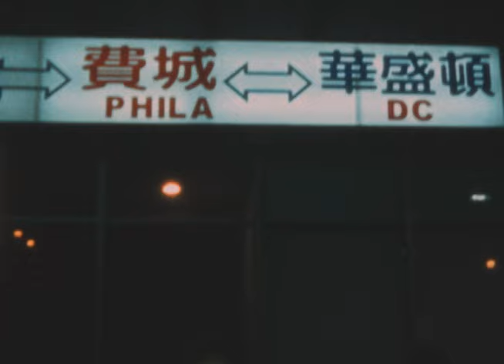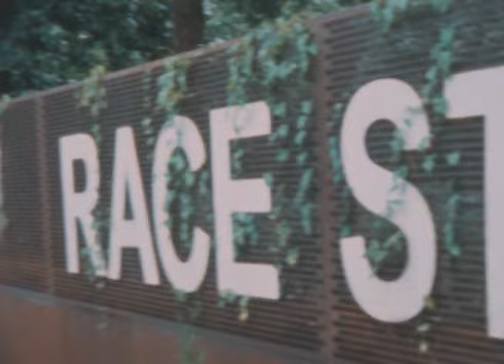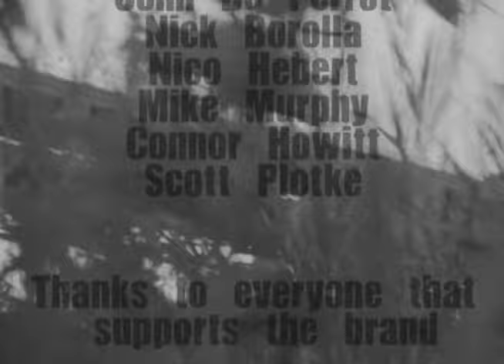Crop Circles Vol. 2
Featuring:
Chris Mathis @mathblaster610
Corey Huber @classiccoreyhuber
Adam Hribar @hribar
Joey Pyle @jpylez
Shamus McDonough @shamooseski
Dylan Jeffers @dylanjeffers

• Filmed & Edited by Jake Todd

Additional filming by:
Tracy Gorman
John De Perrot
Max Loper
Scott Plotke
Mike Murphy
Nico Hebert
Connor Howitt
Nick Borolla

•Animations by @leon_washere